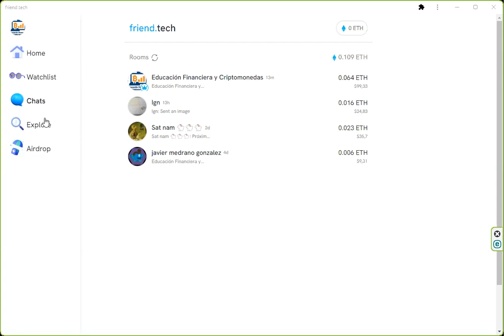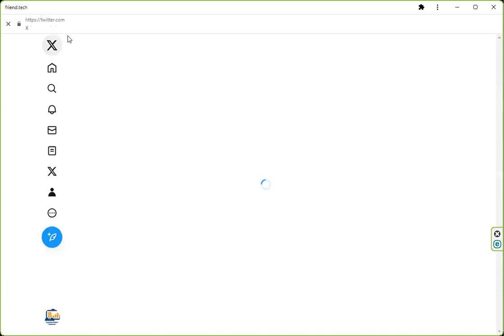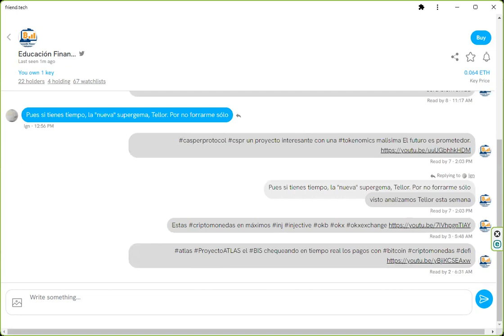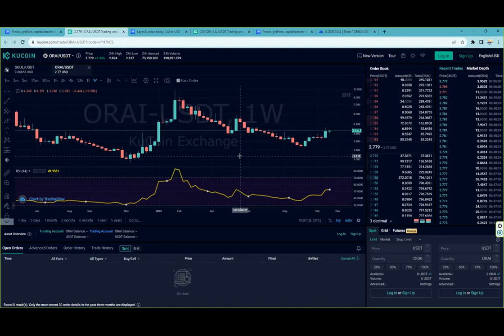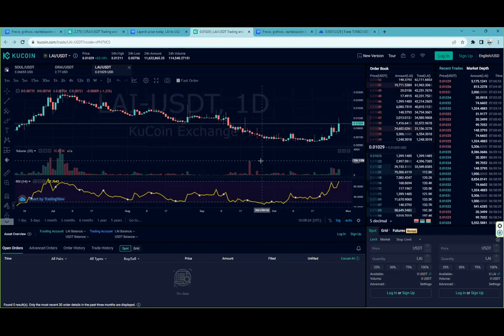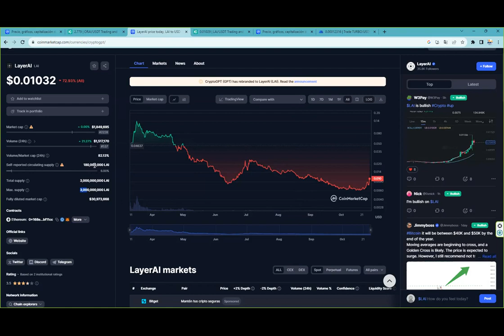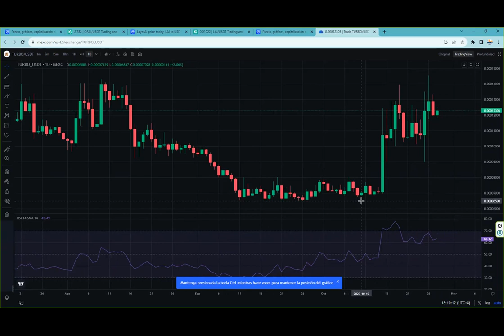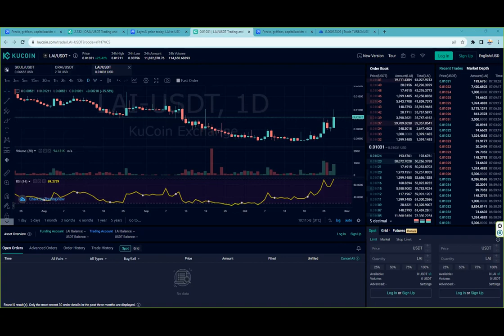Analizamos 3 criptomonedas a peticion de nuestros miembros Nos quedamos con una que da un x20